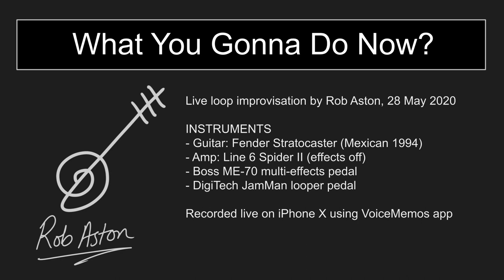"What You Gonna Do Now" by Rob Aston